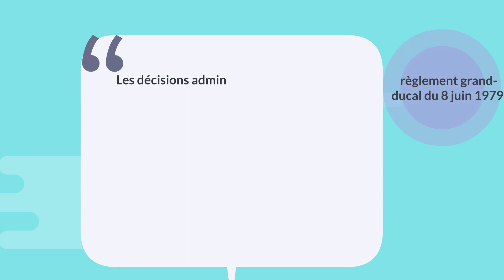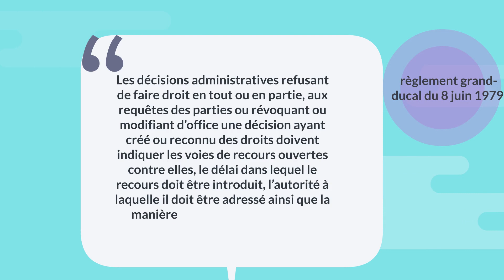Les lettres d’informations à adresser aux soumissionnaires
Cette vidéo porte sur les lettres d’informations à adresser aux soumissionnaires.